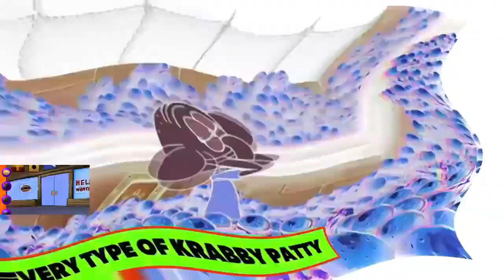Veg Replace Tennis 50 DIFFERENT Types of Krabby Patties! 🍔 SpongeBob Nickelodeon Cartoon Universe R